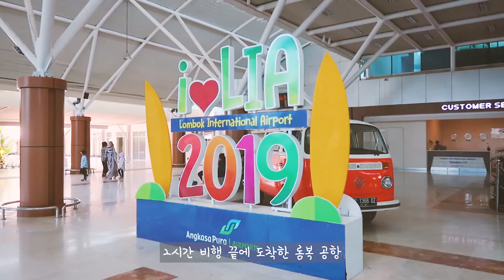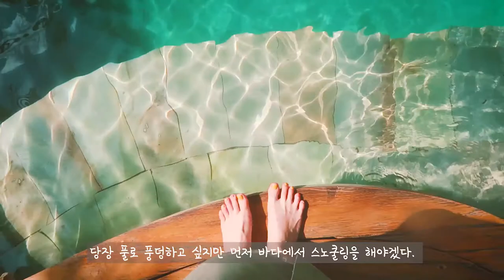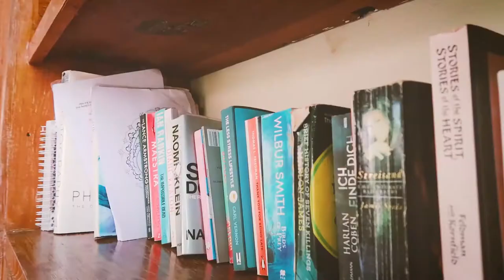🇮🇩Gili Trawangan vlog #1 | 길리 뜨라왕안 여행 브이로그|Villa Bhuvana 길리섬 풀빌라 추천 |롬복여행 Lombok |인도네시아 여행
Yegaeul TraveLog
*TURN ON INDONESIA SUBTITLE*

Travel _ Nov, 2019
Hi I'm Yeogaeul